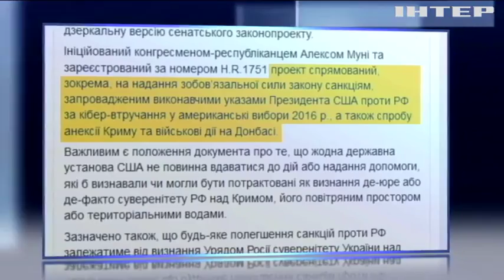Уряд США розглядає закон про санкції щодо Росії